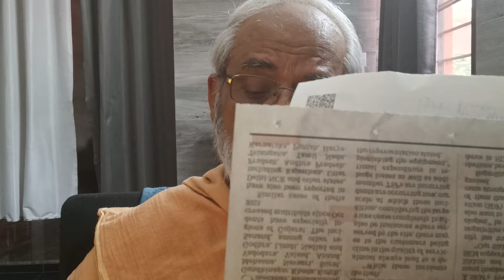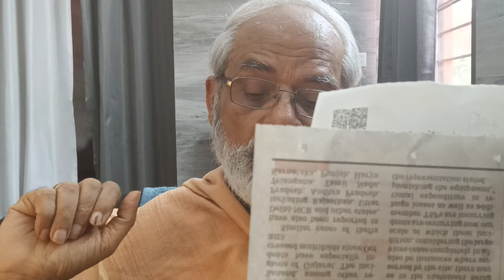മോദിയുടെ ദ്ധ്യാനാനന്തര സങ്കല്പങ്ങൾ - ഒരു അവലോകനം (video 1 )